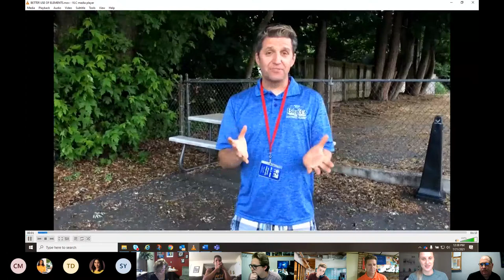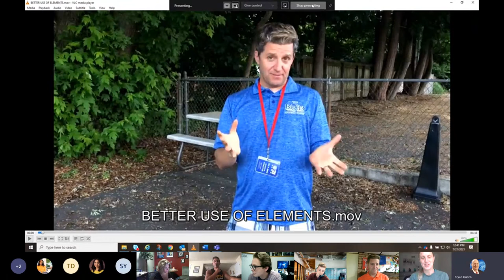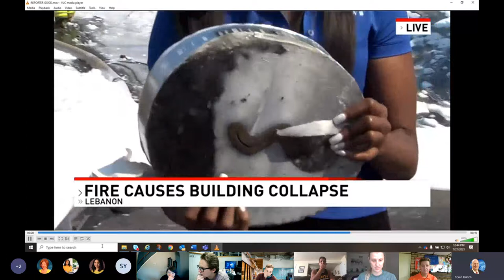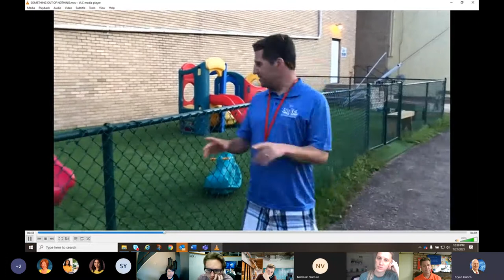Workshop Wednesdays 20210721 123521 Meeting Recording